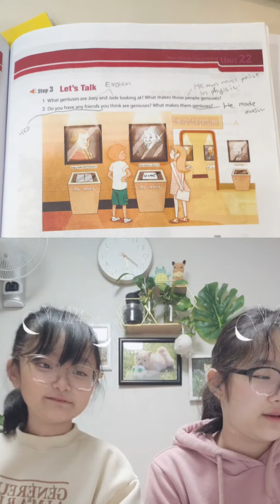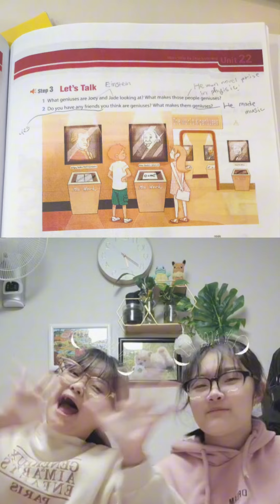Primary English task 23 listening unit 22(1)